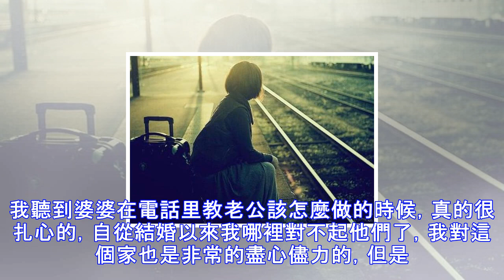無意中聽到老公和婆婆通電話，我不動聲色，把公司所有的股份轉移了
昨晚我把家裡所有的財產全部都轉移到了新辦的卡上了，其實我根本也不想這麼做，因為我知道如果這樣做的話，以後老公肯定會無止境的跟我吵架，還有婆婆的那張刀子嘴，我的婚姻生活肯定不得安寧，但是我也不是那麼被動的人。我會這麼突然把全部的財產全部都轉移到了新辦的卡上，也不是完全沒有原因的，如果婆婆不聯合老公一起來算計我，我也不需要這麼做，昨天下午本來已經去上班了，到了中途發現文件忘記拿了，就返回家裡取文件，回到家裡，讓我萬萬沒想到的是，老公竟然躲在廁所裡面跟婆婆通電話，我偷聽到他們的兩人的談話內容，我整顆心就跟掉進了冰窟窿里似的，我萬萬沒想到，天天跟我同床共枕的男人，竟然在我背後跟自己的父母一起算計我。當...
源: pixpo